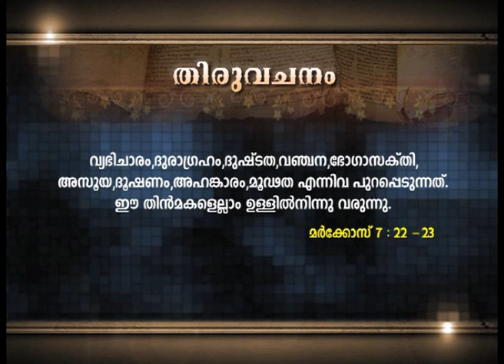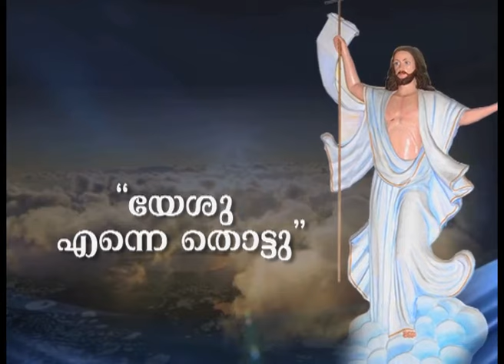അസൂയ അരുത് - യേശു ആരിലും വലിയവൻ - 146